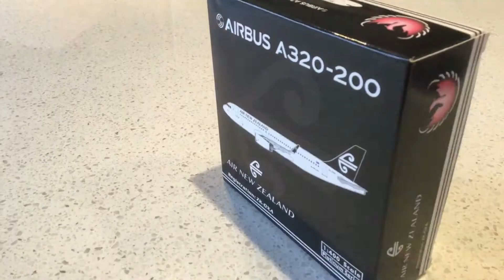Welcome to AdAndPlanes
From trip-reports to city showcases, your Aviation and travel entertainment hub is right here.
With over 85,000 views and 450 subscribers, why not take a look at AdAndPlanes, and enjoy your time here.

This video cannot be re-uploaded without my written/typed permission.